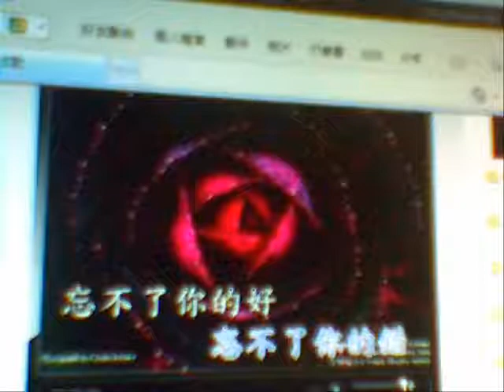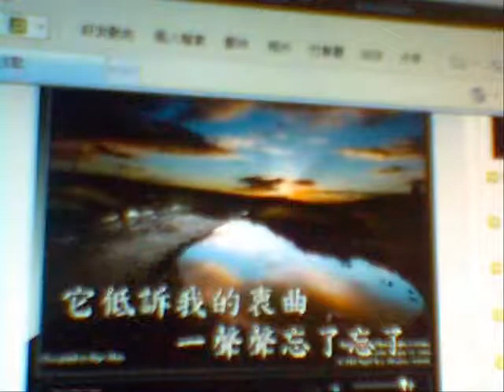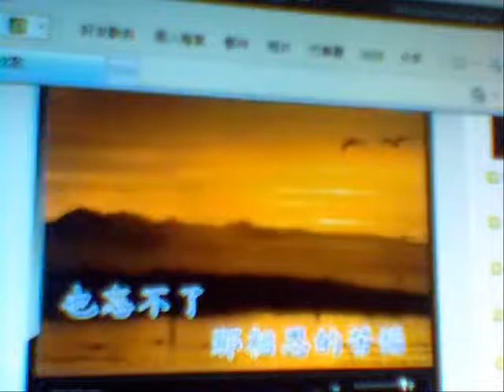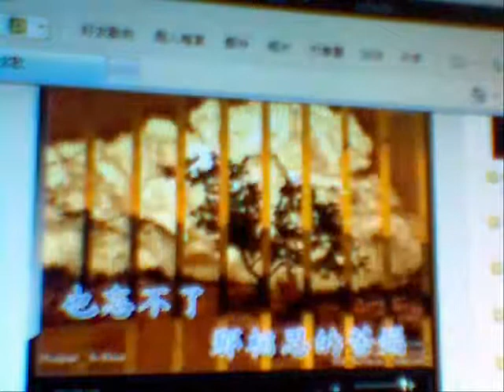193-不了情2/國語老歌翻唱ka2ko.wmv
不了情 / 國語老歌翻唱 （2版）